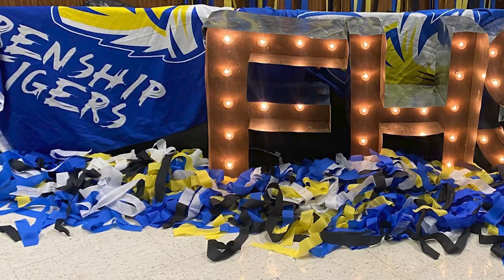Heart of Frenship Prom